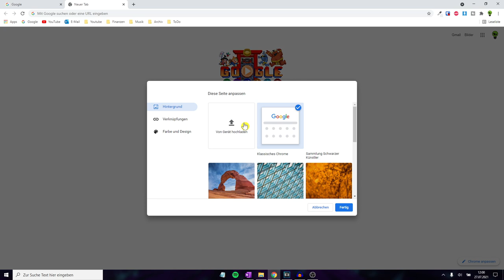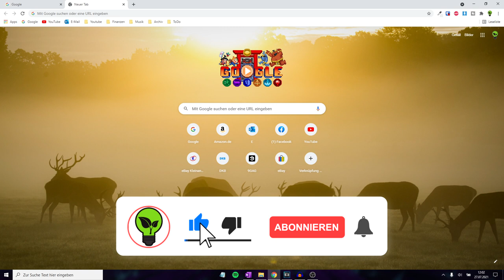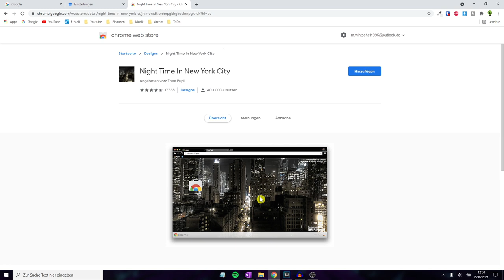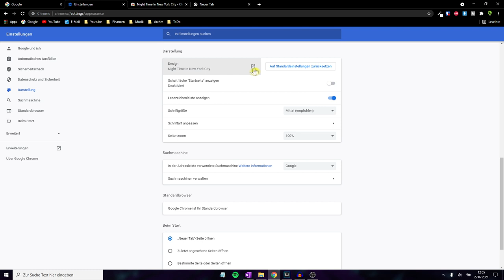Google Hintergrund Ändern 2022 ✅ TOP ANLEITUNG: Wie Chrome Design & Hintergrundbild in Gif Wechseln?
Google Hintergrund Ändern 2022! Wie Chrome Design & Hintergrundbild in Anime Gif Wechseln?

In diesem Video erfährst Du, wie Du Ganz einfach ein eigenes Bild selbst bzw. selber einstellen kannst und das egal, ob am PC, Laptop (Mac) oder auch am Handy (Android, iPhone). Mit dieser Anleitung den Google Hintergrund ändern 2021 und somit erfahren, wie man das Google Chrome Design und auch das Hintergrundbild in ein Gif (anime) wechseln kann.

Bei Windows 10 und auch Firefox funktioniert es übrigens so ähnlich, jedoch muss man ihn davor natürlich noch entfernen (Im Jahr 2020 auf jeden Fall). Das Monte Design, Background bzw. wallpaper lässt sich übrigens nachträglich auch noch zurücksetzen.

Doch wie ändert man die Designs nun richtig und gibt es bei der Website eine zentrale Stelle zum Verwalten?

Mit dieser Video Anleitung (deutsch & was tun?) / Montageanleitung / Bedienungsanleitung / Tutorial / Tipps & Tricks auf Youtube den Google Hintergrund ändern 2021 und dadurch erkennen, wie man das Chrome Design und vor allem auch das Hintergrundbild in ein Gif wechseln kann.

▬ Video Kurse ▬▬▬▬▬▬▬▬▬▬▬▬